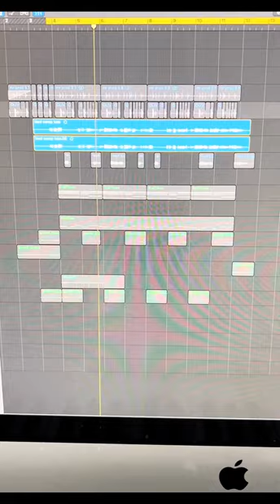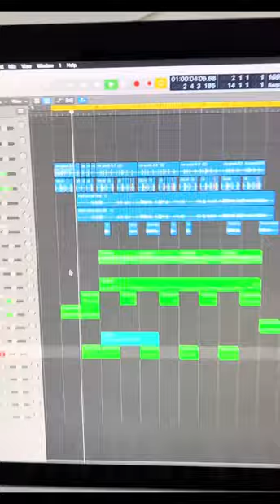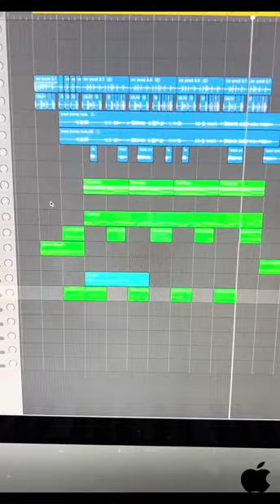Mr Producer - the making of the Andrew Tate Emergency Meeting theme song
When the Top G put out a call to help with his theme song, I had to do it.
Here's a 2 minute breakdown of the process...